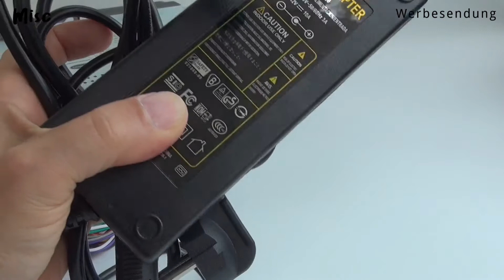Android 10 Autoradio (PX6) Quadlock für zu Hause erstellen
Ohne Auto benötigt man für die Nutzung eines Autoradios ein speziellen Adapter, um dort Lautsprecher, Kopfhörer oder Netzteil anzuschließen. Mein PX6 Android-Autoradio von Wondefoo, für den kommenden VW Touran, habe ich zu Hause mit meinen Bordmitteln angeschlossen, damit ich mir das System in Ruhe einrichten und kennenlernen kann.

Inhalt
00:00 Einleitung
00:36 Erklärung der Kabel
02:10 Löten im Zeitraffer
04:10 Quadlock-Adpater anschließen
04:33 Netzteil anschließen
05:42 Start des Autoradios

Material
Wondefoo Autoradio
Klinke Adapter
12V Netzteil